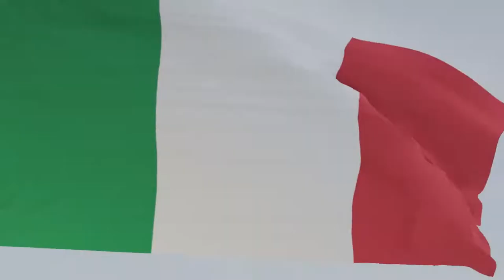F1 2021 MyTeam Career Mode #23: RARE ACTIES OP DE BAAN!!! (Nederlands/Dutch)